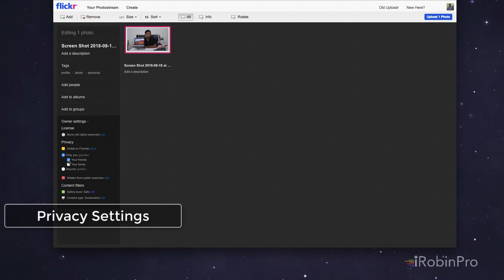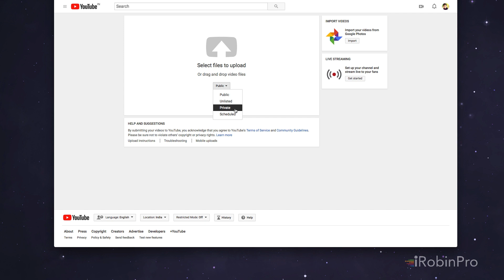How to Manage iPhone Storage in Tamil | Free Up Space Easily! 📱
Have an iPhone with 16GB or 32GB Storage? Frequently running out of Storage Limit? Watch this video to fix it and learn to protect your Photos and Videos.